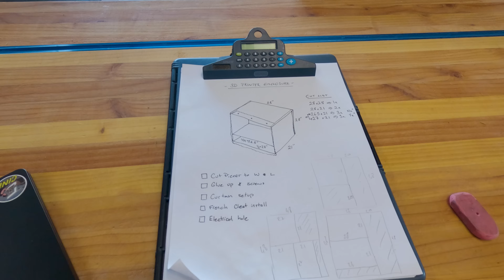French Cleat 3D Printer Cabinet with Dust Screen | ASMR | #32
My 3D printer keeps getting dusted with all the woodworking shenanigence, so I decided to build a cabinet with a snap on curtain. It came out allright I would say.

REOLINK 4K Security Camera System
Barrina (Pack of 8) LED Shop Lights
HBTower 3 Step Ladder
Automated Vacuum Switch

Tools
CRAFTSMAN 16 Gallon Heavy-Duty Shop Vacuum
DEWALT Miter Saw
DEWALT 8 1/2" Table Saw
DEWALT Cordless Drill Combo
DEWALT Cordless Router
DEWALT Cordless Orbital Sander
DEWALT Cordless Jig Saw
KOWOOD Router Bits
DEWALT Work Light
CIGOTU Driver Sockets Adapter Extension Set
Professional Stud Finder
GRACO Magnum X7 Airless Paint Sprayer
HILDA 16 Lines Green Line Laser
RYOBI Drywall Screw Gun
RYOBI P325 16 Gauge Finish Nailer
RYOBI Battery
GREENWORKS Cordless Heat Gun
GREENWORKS 24V Handheld Vacuum
Kreg Pocket-Hole Jig 720

Woodworking
Briteree Woodworking Apron
36-Inch Steel Bar Clamps
SUIZAN Japanese Ryoba Pull Saw
IRWIN QUICK-GRIP 6 Inch 4 pack
REXBETI 10pc Premium Wood Chisel Set
REXBETI 25Pcs Metal File Set
Mini Lathe

Gardening
GREENWORKS 40V 19inch Cordless Lawn Mower
GREENWORKS 40V Cordless Blower / Vacuum
GREENWORKS (2-In-1) Dethatcher / Scarifier
GREENWORKS Compatible battery
GREENWORKS 40V 24" Cordless Hedge Trimmer
GREENWORKS 40V 8" Brushless Edger